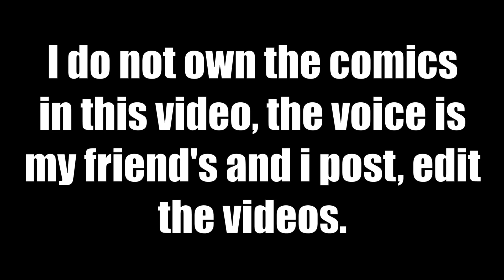Lumity - The Visit "Part 22" (Comic FanDub) | steph.draws__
Bored #306